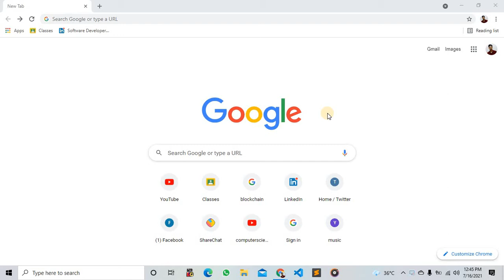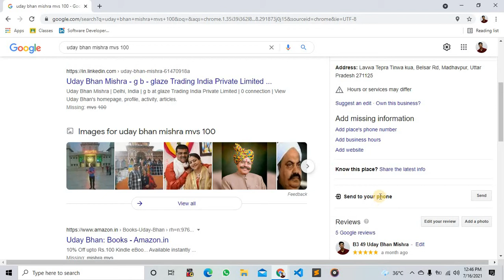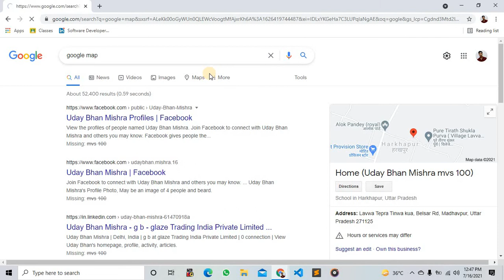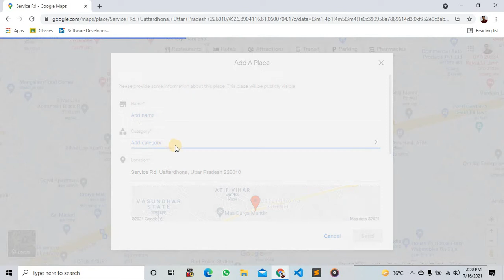Google me apna Details Upload kare || Google me aapna address upload kare MVS Micky